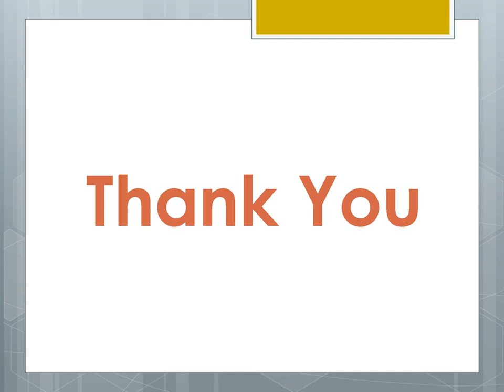Marvelous courier service fort worth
It does not matter how quickly you prepare your product, its timely delivery is the only parameter of your remarkable recognition in the market. Courier service fort worth understands this marketing strategy and trains their staff to follow the rules of trust, reliability and honesty in all their deeds irrespective of harsh climate or reluctant behavior of customers.